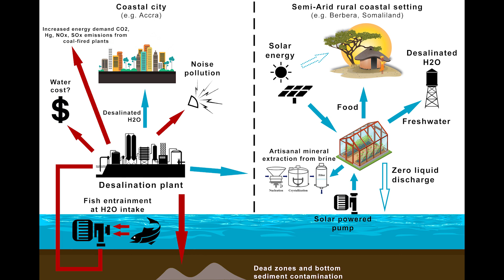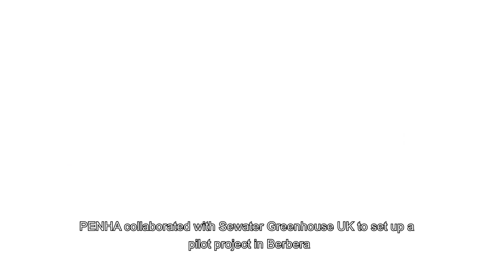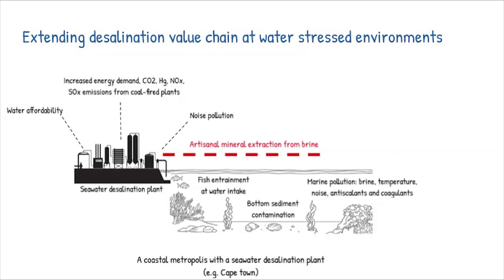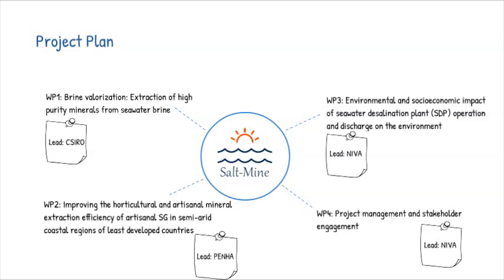Salt-Mine - Beyond freshwater generation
Salt-Mine - Beyond freshwater generation: Mineral extraction from seawater desalination brine and seawater greenhouse farming